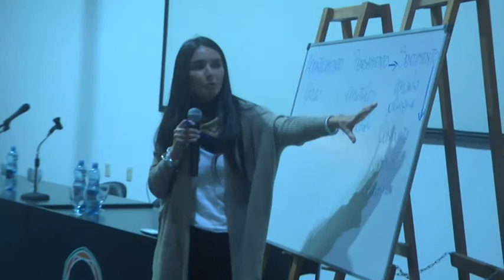Virginia Gaitan - Nicolas Echeverria - Psicólogos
Charla en el Ctro.  de Exposición - Disertaron sobre respeto y valores